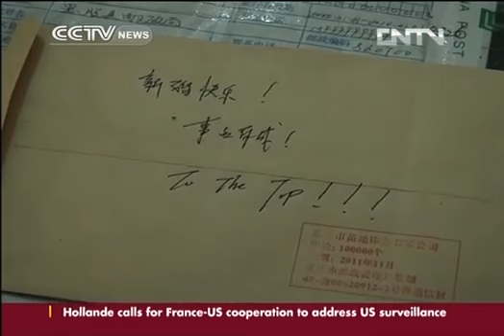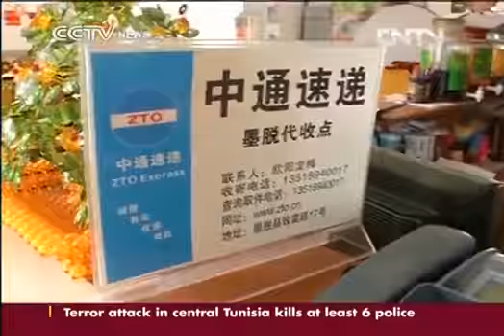Highway opens remote county to outside world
A highway linking isolated county of Medog in the Tibet Autonomous Region to Zhamog Township in the north of Medog will be opened at the end of this month. The 117-kilometer highway will help locals connect with the outside world.